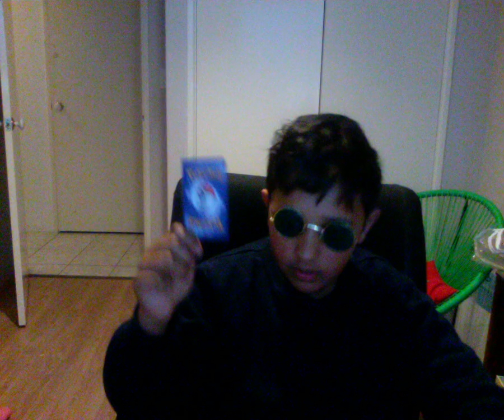heres your anwsar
you have gotta watch this if you like lego --~--
this is your anwsar by ur mums hoe. shout out to love exie, reval